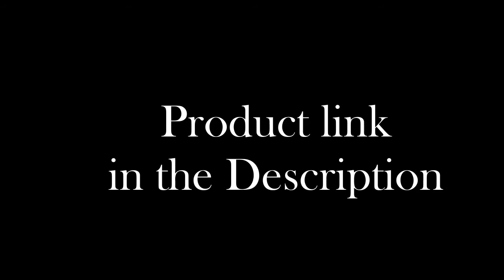Top 5 - Cool Noise Cancelling Headphones 2019 On Amazon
1►Bose QuietComfort 35 II
✔Amazon US
✔Amazon UK

2►TaoTronics TT-BH060 - Best Budget Noise Cancelling Headphones
✔Amazon US
✔Amazon UK

3►Sennheiser PXC 550
✔Amazon US
✔Amazon UK

4►Sony WH-1000xM3 - Best Overall Noise Cancelling Headphones
✔Amazon US
✔Amazon UK

5►Plantronics BackBeat Pro 2
✔Amazon US
✔Amazon UK